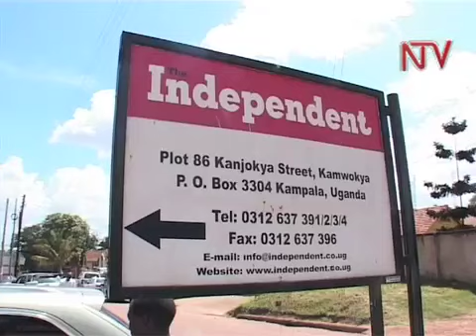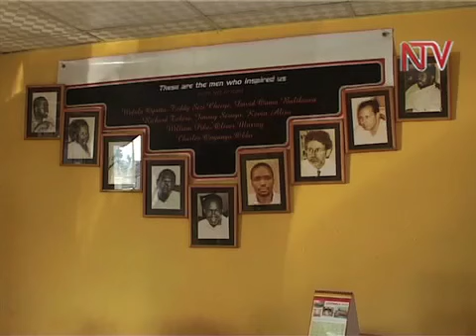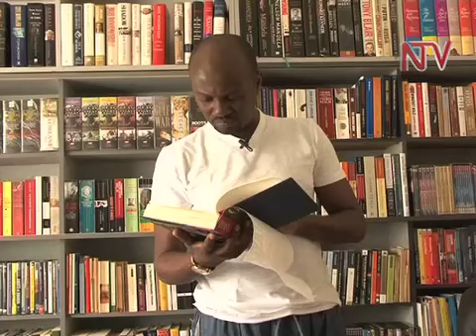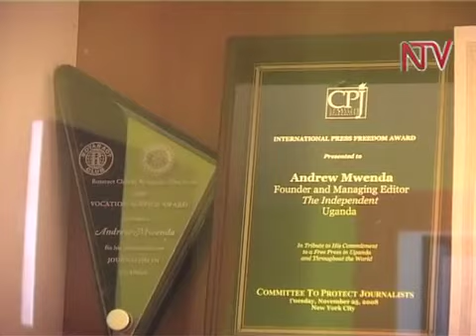Celebrity Profile: Andrew Mwenda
Andrew Mwenda is probably one of the pre-eminent journalists-turned-entrepreneurs in Uganda today. And it has not come easy. Mwenda has been arrested and released for over 15 times by government for allegedly "being in possession of seditious material and publishing inflammatory articles. He now runs "The Independent" one of  Uganda's premier current affairs bi-monthly news magazines, which he founded in 2007.